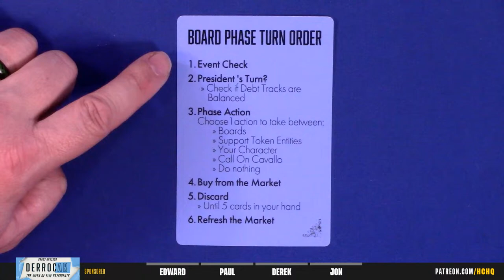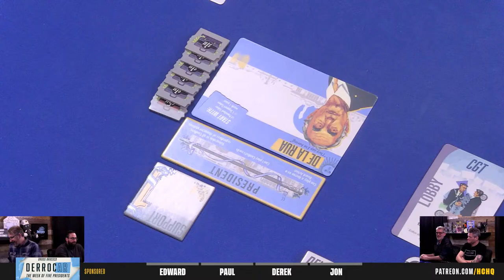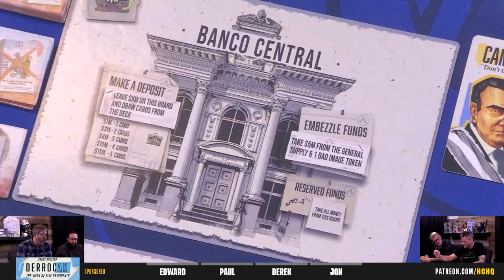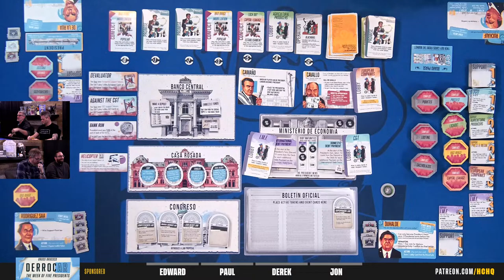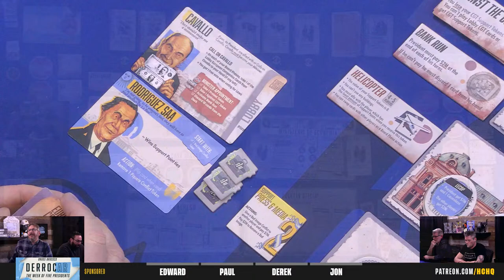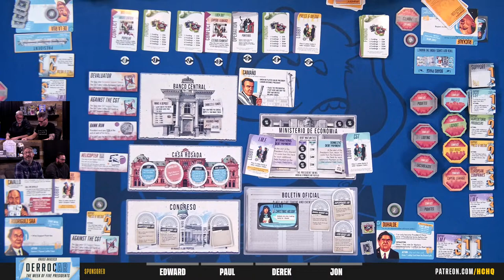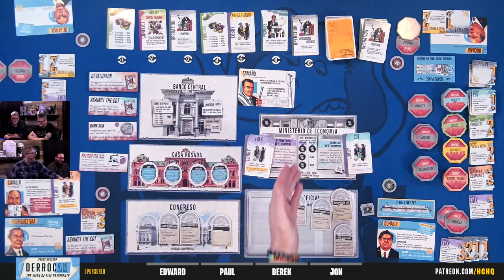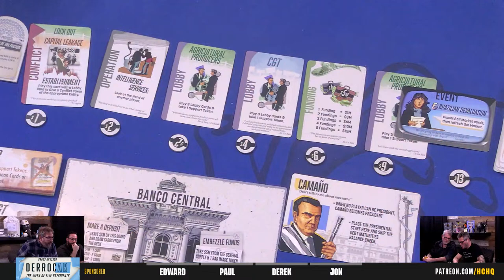DerrocAR - 4p Teaching & Play-through by Heavy Cardboard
Are you interested in learning how to play DerrocAR, the game that recreates one of the most turbulent times in Argentina's history? In the span of 12 days, Argentina had five, yes, FIVE different President's! Well, here is your chance! Edward teaches you how to play in this video.

Later, he is joined by Derek, Jon, & Paul for a full-game play-through.

Heavy Cardboard
321 Main St.